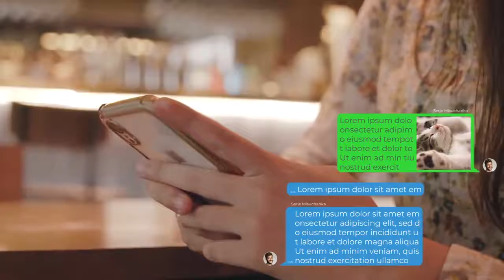Text Messages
Text Messages is a great tool for creating realistic text conversations in any project. Easily construct dialogues for promos and advertising. text, audio, media and emojis, with an avatar. It's so easy to use and edit. It's absolutely perfect for company or person promotions, advertising, presentations, slideshows, promotions, events videos and much more! Impress your audience with this fun, clean and creatively animated Premiere template.